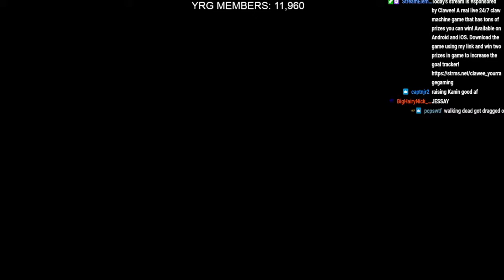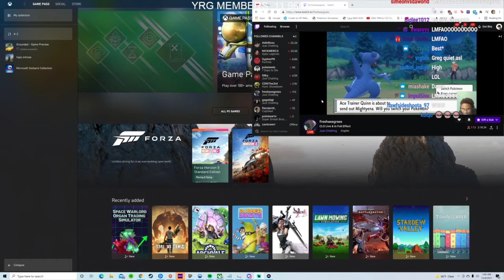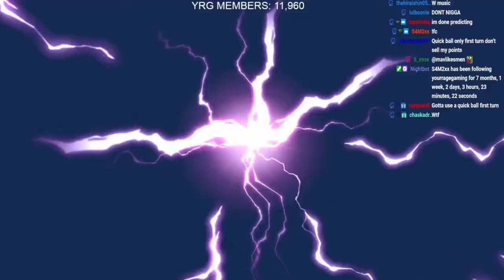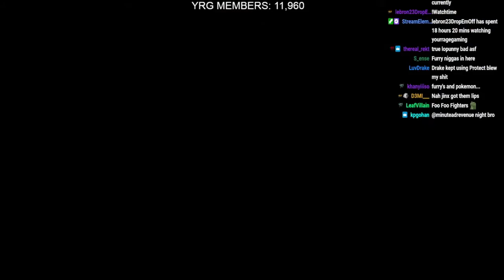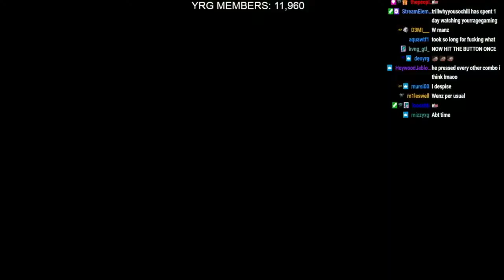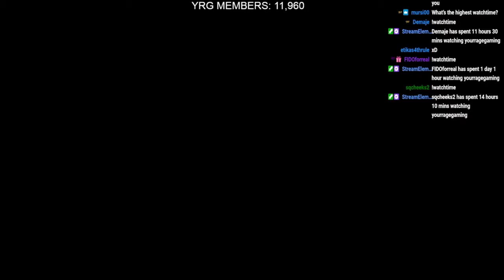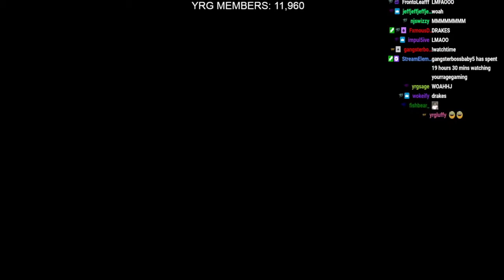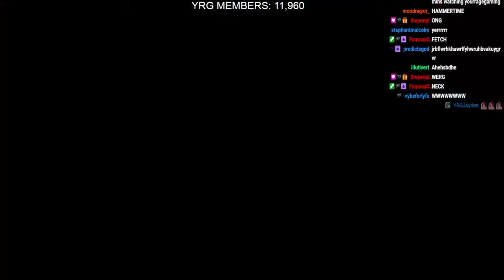yourRAGE plays pokémon brilliant diamond and shining pearl #6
FOLLOW RAGE